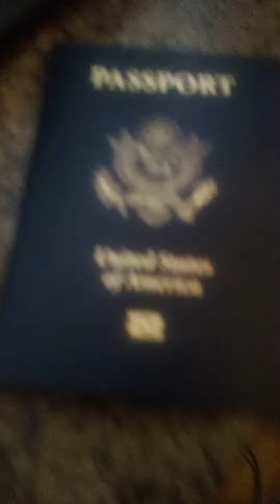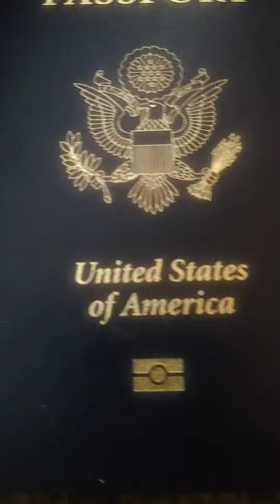Must Have Must Use 2021 Goal